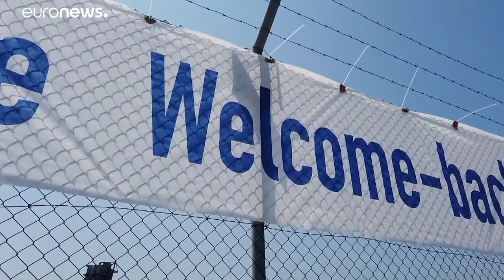Kreuzfahrtschiffe sind wieder da - als schwimmende "Sicherheitsblasen"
Ein Test- und Kontrollkonzept des Branchenverbandes CLIA soll verhindern, dass jemals wieder Passagiere wegen der Pandemiekrise an Bord festsitzen.